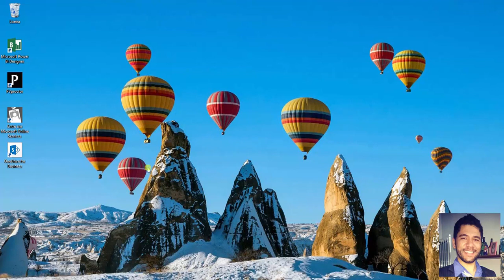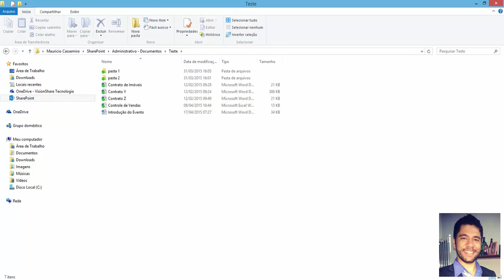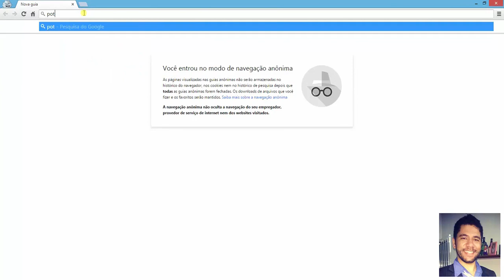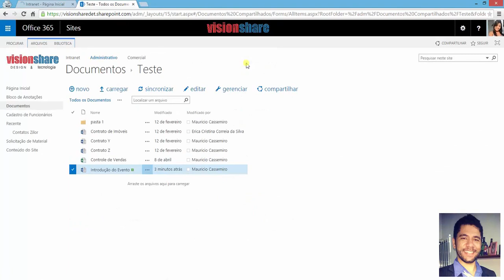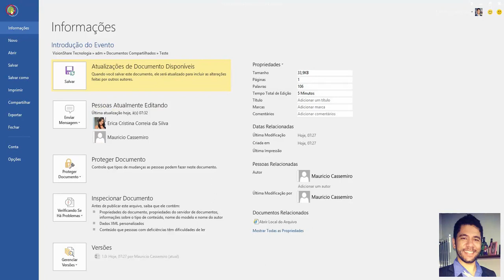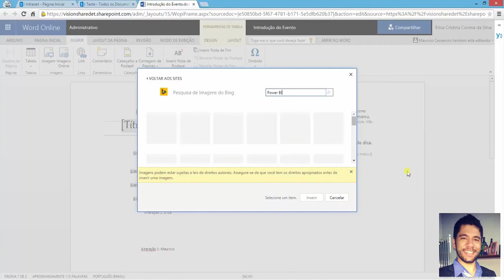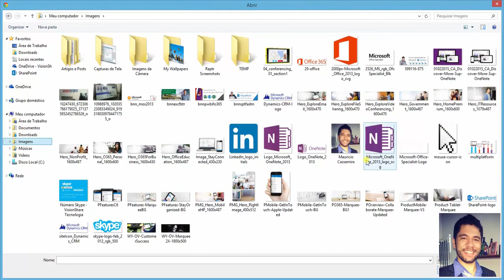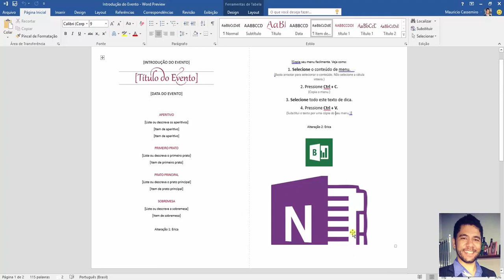Use a coautoria no Word e trabalhe de forma colaborativa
Colabore com mais de duas pessoas ao mesmo tempo em um mesmo documento através da coautoria.